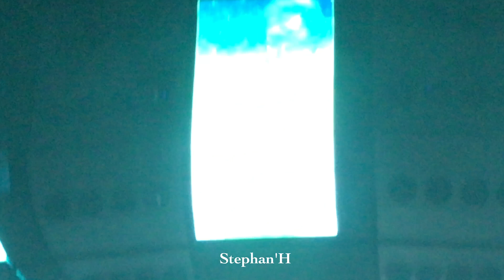02 - Ed Sheeran - Divide Tour - AccorHotels Arena Paris - 06.04.2017 - Eraser